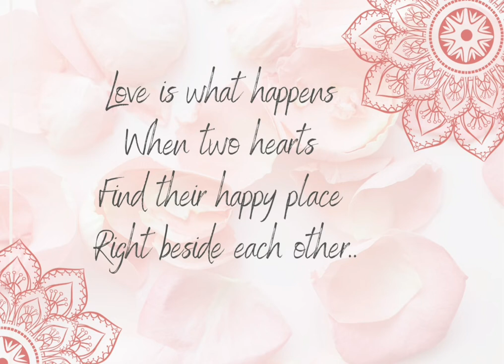Wedding Invitation with photos | THE WEDLOCK STORIES